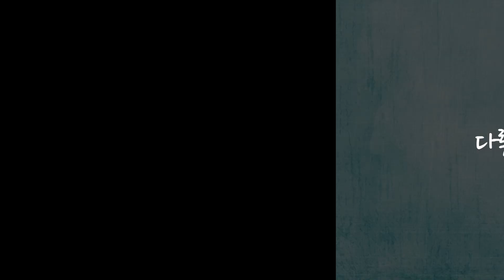[전북의 날씨] KBS 뉴스광장 기상 정보 2020.1.7(화)